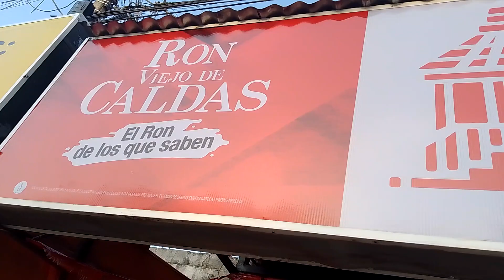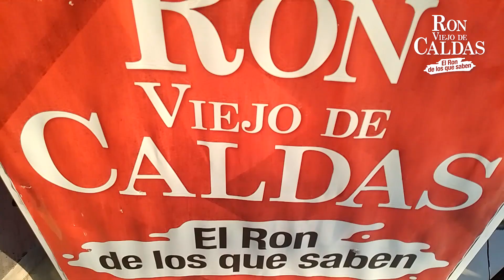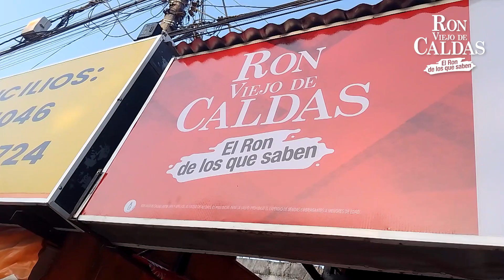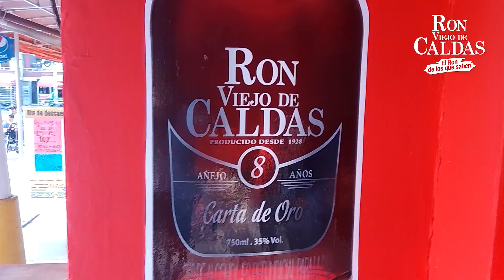LA RUTA RON VIEJO DE CALDAS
MINI MARKET LA PLAZITA- PLAZA MAJAGUAL SINCELEJO